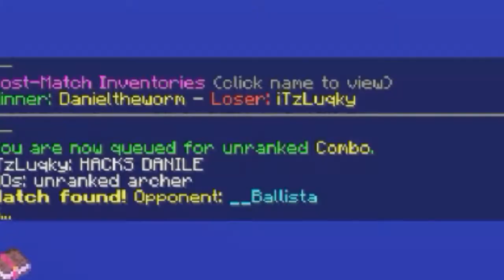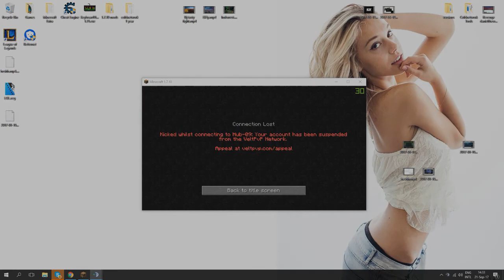Minecraft: BANNED ON VELT FOR AIMBOT (COMBOTAGE)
TAGS  U MAY COPY THEM
hcf logocraft
hcf starwerty
hcf rolemine
hcf logocraft map 6
hcfpvp
hcf server
hcf factions
hcf español
hcf no premium
hcf kohi
hcf therockmangamer
hcf Plugins Gratis
hcf Free
hcf aircry
hcf Free
hcf Free
hcf Free
hcf Free
hcf Gratis
hcf Gratis
hcf Gratis
hcf Gratis
hcf Gratis
hcf and lcm tutorial
hcf and lcm tricks in hindi
hcf base tour
hcf by division method
hcf base
hcf by prime factorisation method
hcf base tour map 21,
hcf base design
lcm and hcf basics
kohi hcf base tour
minecraft hcf base tour
bowee hcf
b hcg
hcf como jugar
hcf chile
hcf commands
bcf camping
hcf commercial
hcf crackerjack
lcm hcf cat
cr4ckerj4ck hcf
red canary hcf
curva sur hcf
chcf
hcfd
hcfd choir
hcf division method
debrief hcf
difference between hcf and lcm
hcf long division method
simon deacon hcf
dhcf
dhcf choir
hcf eotw
hcf ep 1
hcf episode 1
stimpy hcf edit green
the greatest gcf 1v1 ever
e hfnm bp lheptq
e=hf,
e hfnm
e hfnm bdjn
e hfnm jrf
e hfnm htrkfve
e hfnm bh c bdjnf
rfr e hfnm
rfr e hfnm htrkfve
rfr e hfnm jrf
hcf factions server
hcf falltrap
find hcf
nuzyr hcf
fhcf

fhcf fzrc

fhcf b htfk
fhcf he by
hcfg
hcf gcse
hcf guide
gcse maths hcf and lcm
hcf hacking
hcf hydra
haley hcf
haley 6632 hcf
mcteams hcf
hcf ip
hcf server ip
hcf pack izainee
hcf players irl
jtpetino hcf
cracker jack hcf
jeremy hcf
hcf kohi map 22
hcf kohi map 23
hcf kit map
hcf koth
minecraft hcf kohi
kohi hcf lets play
khan academy gcf
hcf logocraft map 5
hcf logocraft map 4
hcf logo
hcf lcm
hcf lcm tricks
hcf let's play
hcf lcm aptitude
hcf lcm cat
lhcf
lhcf live in veteran
hcf minecraft
hcf map download
hcf map 6 logocraft
hcf mansilla
hcf map 21
hcf maths
hcf map 1
hcf map 20
hcf mods
hcf map 12
hcf no premium 1.7.2
server hcf no premium
new hcf server
hcf or nah
nickskibike hcf
nhcf
cafortan
gcf of 3 numbers
hclo lewis structure
gcf of polynomials
hcf ohana
hcf of two numbers
hcf of big numbers
hcf of two polynomials
hcf pack
hcf phasing
hcf plugin
hcf premium
hcf pack release
hcf palace
hcf pvp pack
hcf palace map 21
hcf raid
hcf rolemine map 4
hcf raiding soupskidz
hcf rolemine map 3
hcf red
hcf resource pack
hcf raid texture pack
hcf rap
hcf rouge
hcf sotw
hcf survivaldub
hcf survivalrolemine
hcf server no premium
hcf starwerty map 7
hcf stimpy
hcf spawn download
sncf
sncf jingle
sncf sound
sncf musique
sncf trains
sncf tgv
sncf piano
sncf annonce
sncf commercial
sncf french railways
hcf traps
hcf trailer
hcf trapping
hcf texture pack
hcf teams,
hcf tricks
gcf tutorial
hcf texture pack release
hcf toggle sneak
preety uzlain hcf and lcm
vhcf
hcf waypoint mod
hcf waypoints
what is hcf and lcm
whole milk hcf
wholemilklp hcf
hcf xplogaming
hcf xplogaming map 3
07 hcf 22
hcf 1.8
hcf 1v1
hcf map 10
hcf map 15
hcf map 21 palace
hcf 2014
hcf 22
hcf map 21 sotw
gcf algebra 2
HCF LEAK
HCF ELEVATOR PLUGIN
HCF FREE PLUGINS
HCF PREMADE SERVER
HCF HACKING
VELTPVP HACKING
VELTPVP LEAK
IHCF LEAK
IHCF HACKING
WENJAPVP HACKING
WENJAPVP EXPOSE
WENJAPVP PLUGINS LEAK
HCF PREMADE SERVER LEAKV2
NEW HCF SERVER
PVPZONE HCF LEAK
PVPZONE HACKING
Minecraft HCF
autobrewer
Autobrewer Tutorial
hcf autobrewer
hcf tutorial
how to hcf
Minecraft PvP
timelesspvp
minecraft factions
minecraft hcf
minecraft soup
survival games
hunger games
minecraft survival games
HCF
Trapping
Factions
Gank
Veltpvp
Awesome trap
so many kills
fall trap
mini hcf
optifine cape
texture pack
pvp
kite
5v5
hcf base
hcf new server
60 fps
combo
mineman
kohi
Almost Raidable
Trapping Montage
Trap
Montage
HCF
let's play
lets play
lets play #1
Regrets mc
Fuzepvp staff series0
Fuzepvp mod series
Fuzepvp
Fuzepvp sotw
Hcf staff series
Hcf admin series
Staff series
Admin series
Fun
Minecraft pvp
Veltpvp staff series
Veltpvp admin series
Hydrapvp admin series
Hydrapvp staff series
Pewdiepie
Arcane staff series
Arcane admin series
Minecraft screenshare
Minecraft hacked client
Sarefine staff series
Minecraft staff series
Minecraft mod series
Sarefine mod series
Sarefine
Minecraft
Minecraft pvp
Minecraft pvp
Veltpvp staff series
Veltpvp admin series
Hydrapvp admin series
Hydrapvp staff series
Arcane staff series
Arcane admin series
Minecraft screenshare
Minecraft hacked client
PotPvP
Minecraft PotPvP
MineHQ
Coldnetwork
ColdnetworkPvP
Coldnetwork Practice
Minecraft
Minecraft